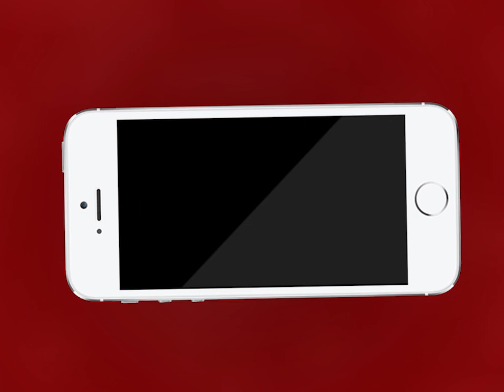AJMER NEWS | डॉ सर्वपल्ली राधा कृष्ण का जन्मदिवस पर आयोजन | MTTV INDIA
डॉ सर्वपल्ली राधा कृष्ण का जन्मदिवस पर आयोजन
अजमेर के सभी विद्यालयों में बनाया जा रहा है शिक्षक दिवस
हरि सुंदर बालिका उच्च माध्यमिक विद्यालय में शिक्षक दिवस पर छात्राओं ने दी विशेष प्रस्तुति
बालिकाओं ने कविता पाठ और नृत्य की मनमोहक प्रस्तुति दी